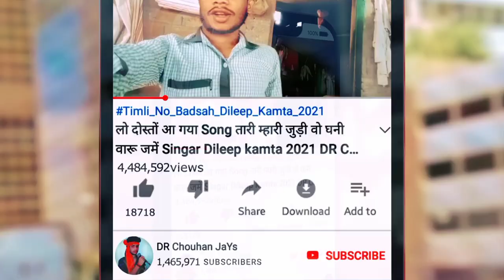बयडी पर 🍾शीशी मेलों वो || BaYadi Par Shishi Melo O || आदिवासी सुपरहिट डांस 2021 || Prakash Solanki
Album :- बयडी पर 🍾शीशी मेलों वो || BaYadi Par Shishi Melo O || आदिवासी सुपरहिट डांस 2021 || Prakash Solanki

 Singar :- Prakash Solanki

🎵 Music Director :- Dinesh Solanki

📝 Lyrics :-  Prakash Solanki

🎹 Studio:-  MA NARMADA Ricoding Studio Sondwa